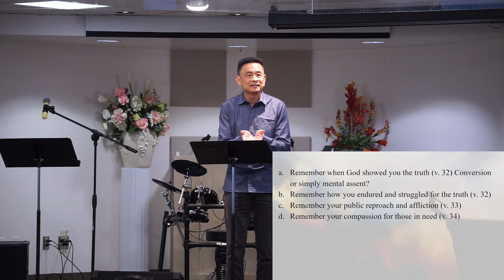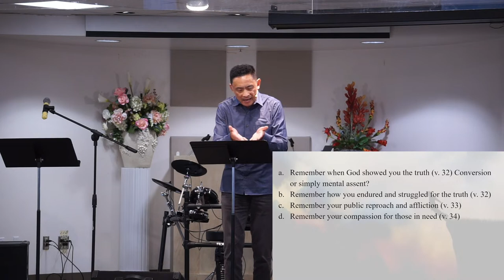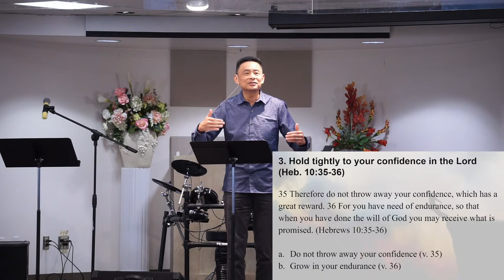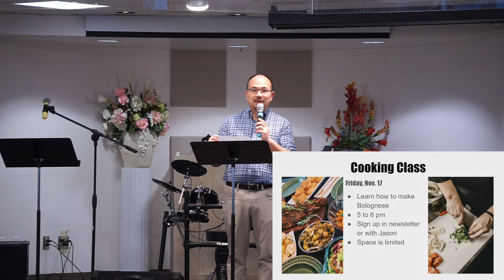English Sunday Service - November 12, 2023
Speaker:  Pastor Johnson Chiu
New Here? Thanks for joining us! Fill out our welcome card so we can keep in touch!